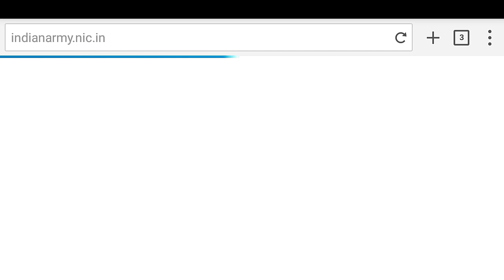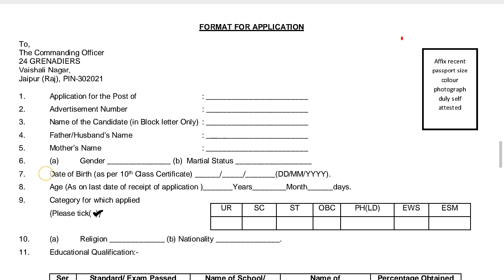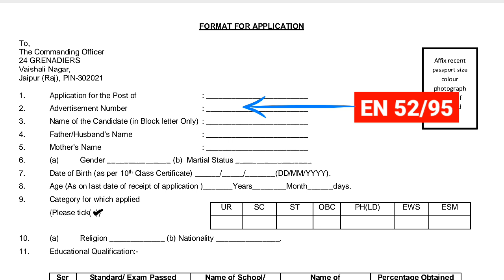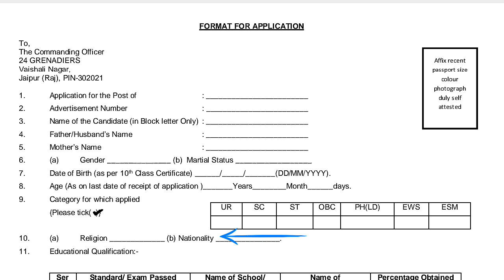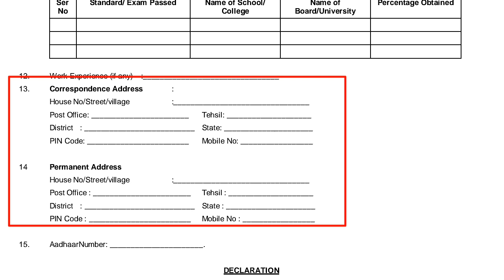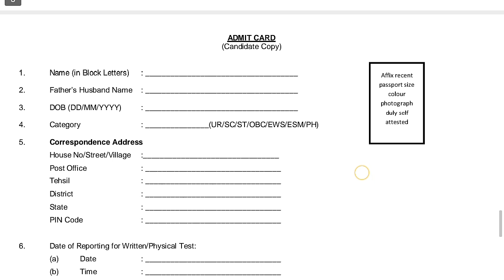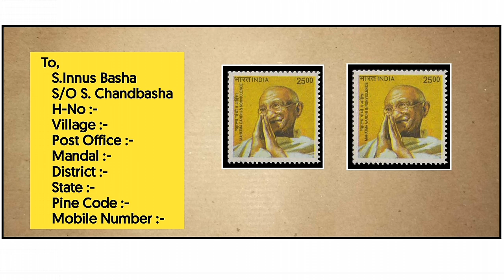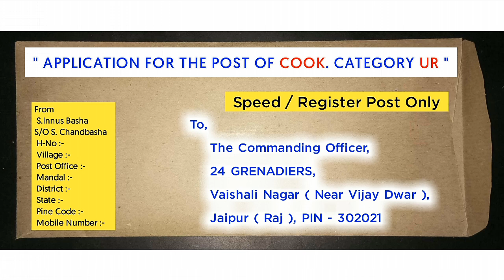HQ South Western Command Application Process 2023 in Telugu ¦ How to Apply HQ South Western Command